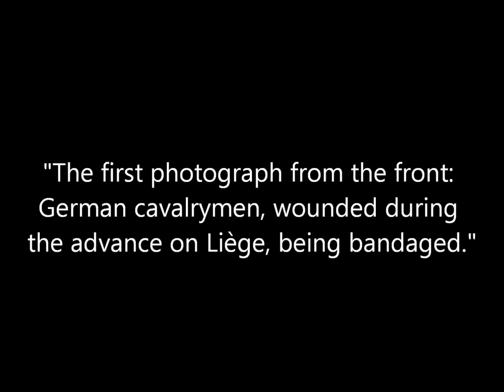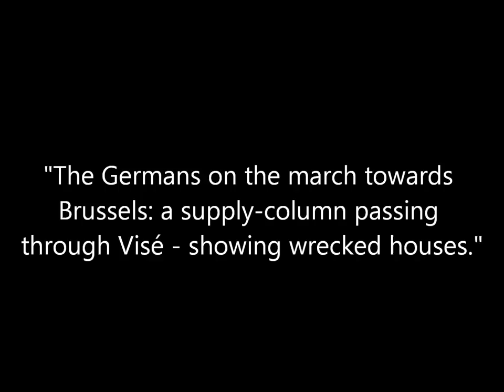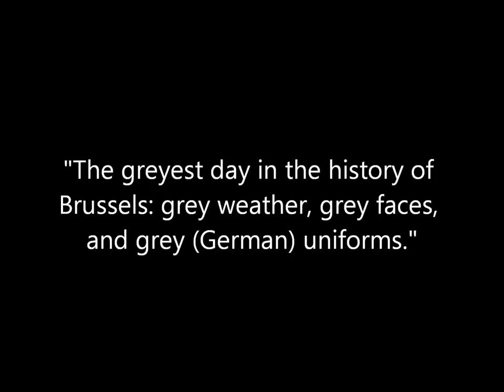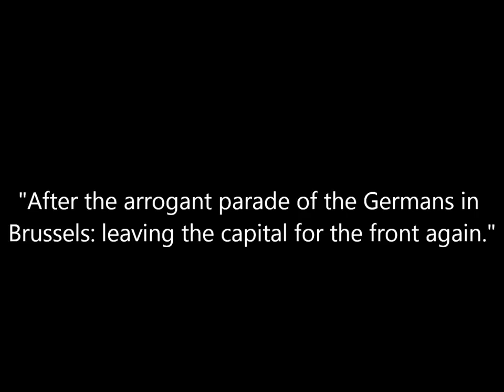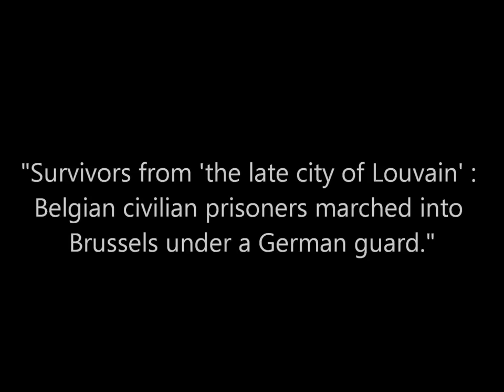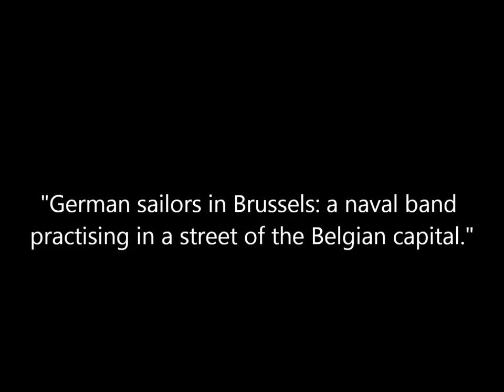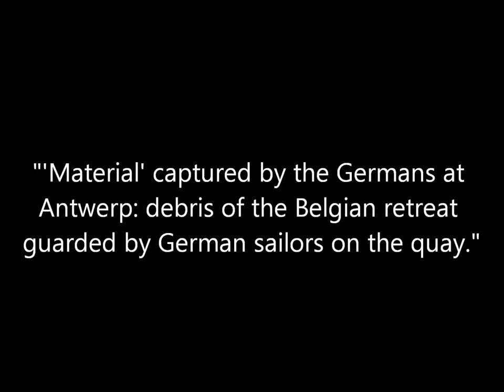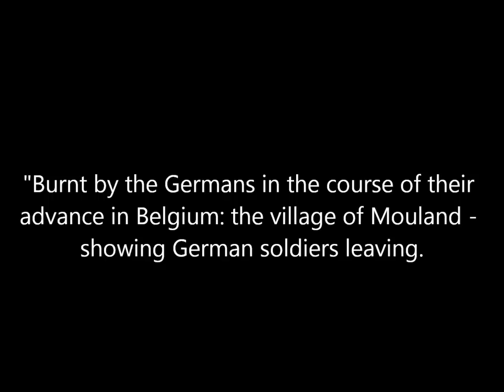Photos of German Troops During the Invasion of Belgium at the Start of World War 1 (1914)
A collection of photos of German troops fighting during the German invasion of Belgium in 1914.

Source: The Illustrated War News.

Names: ww1, wwi, world war one, world war 1, world war i, first world war, cavalry, cavalrymen, wounded, advance, liege, bandage, advance patrol, under cover, pickelhaube, prussian cuirassiers, active service, marching, march, lancers, lancer, sprinter-proof, german officers, entrenchments, shelters, shelter, trench warfare, trenches, red cross, resting, rations, ham, bread, wagons, wagon, transport column, fodder, horses, horse, army, visé, liège, supplies, supply, wrecked houses, brussels, dog, belgian dogs, uhlans, carts, cart, fighting, camp, encampment, civilians, photographs, pictures, rare, vintage, cars, automobiles, troops, artillery, horse-drawn, shops, stores, capital, antique, history, documentary, machine guns, suburbs, survivors, louvain, prisoners, pows, sailors, navy, naval band, playing music, instruments, ghent, bicycles, cyclists, advance guard, hotel de ville, antwerp, bluejackets, evacuation, material, retreat, debris, guarding, guarded, quay, vehicle, burnt, burning, mouland, front line, patrol, beach, ostend, locomotives, train, tracks, railroad, block, wreckage, fort loncin, bombardment, siege guns, armor, concrete, namur, shells, shell, fortifications, fortified, farm, field, farmer,